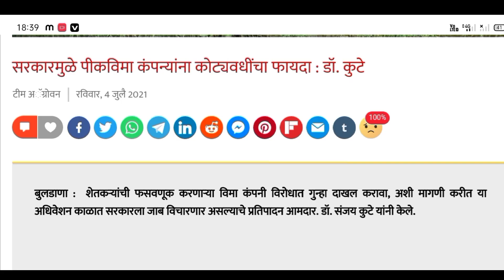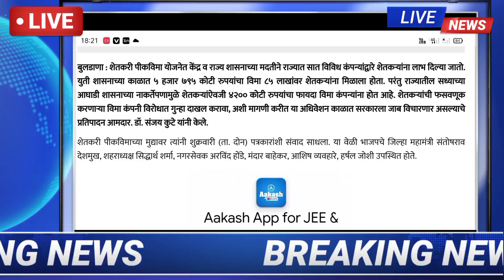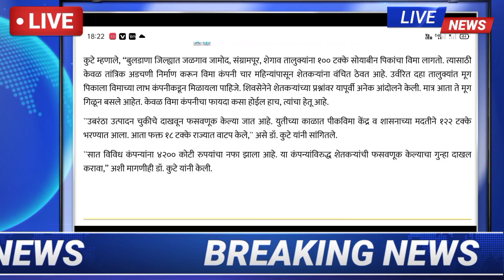आताची मोठी बातमी | सरसकट पिक विमा | pikvima agriculture | pik vima news maharashtra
सरसकट पिक विमा | pikvima agriculture | pik vima news maharashtra |

important Chapter
00:00 - Introduction
00:26 - पिक विमा